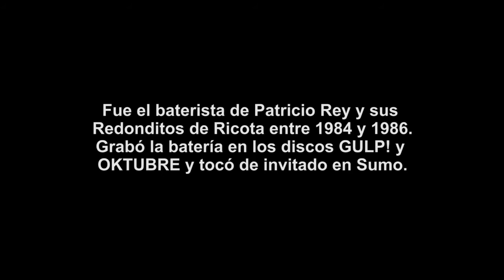Backstage Piojo Ábalos, el primer Redondo, para Mavirock Revista Nº25.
Juan Piojo Ábalos grabó la batería en los discos GULP! y OKTUBRE y tocó entre 1984 y 1986 en Patricio Rey y Sus Redonditos de Ricota. En una entrevista para el especial baterista de la edición Nº25 de Mavirock, el Piojo habla de los Redondos, su relación con el Indio y Skay, su paso por Las Pelotas y su amistad con Ricardo Mollo.